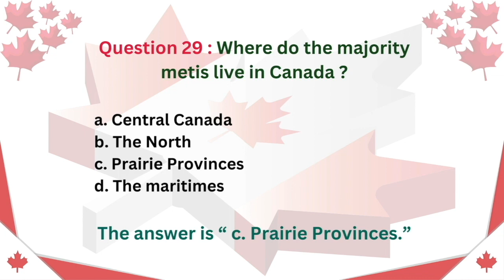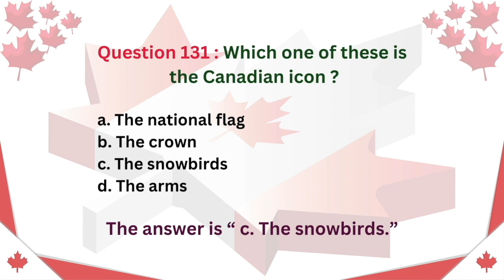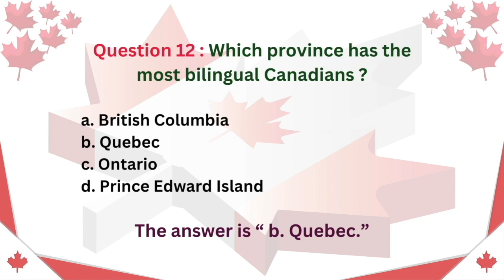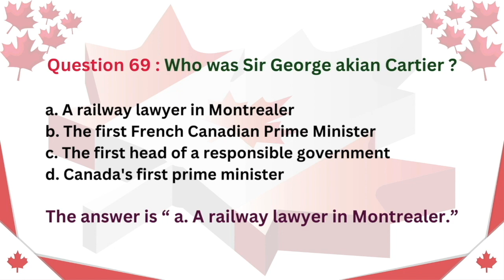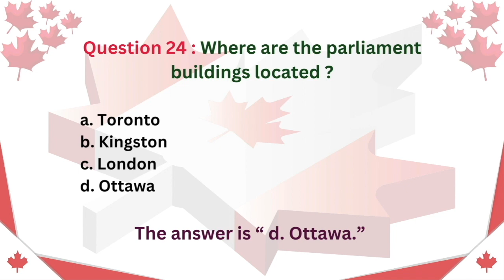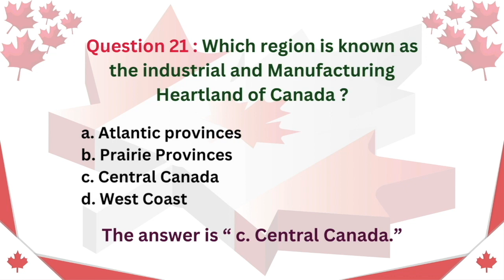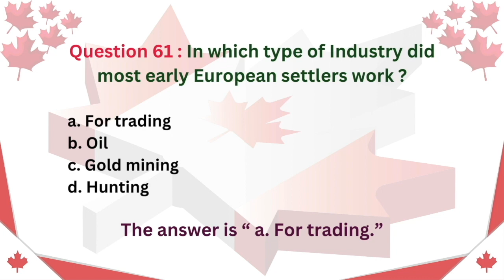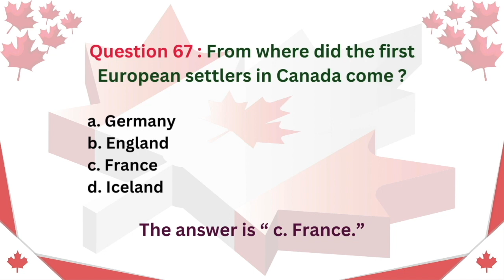Canadian Citizenship Test 2024 || Practice Question and Answer.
This video contains practice questions for the Canadian Citizenship Test 2024.

Welcome to "CitizenshipCanadaQA" - Your Ultimate Guide to Canadian Citizenship Excellence! 🇨🇦

In this exclusive video, we dive deep into crucial Canadian citizenship interview questions and provide expert answers to ensure you're fully prepared for success.

🛡️ Why Watch?
Whether you're a first-time applicant or looking to enhance your interview skills, this video is tailored just for you. We're not just helping you pass; we're guiding you to excel in your Canadian citizenship journey.

Don't just dream about becoming a citizen - make it a reality! 🚀